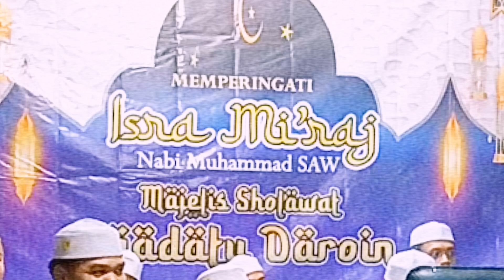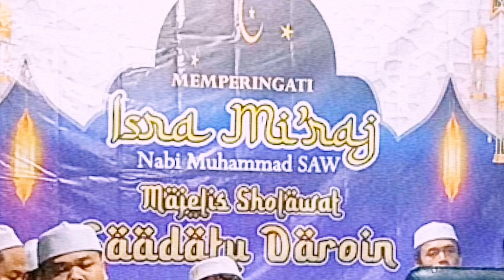Ceramah KH. Hasan Basri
Ceramah KH. Hasan Basri, dalam rangkaPeringatan Isro miraj perum PCS. Majelis Sholawat

Bersama
*Ust. Ahmad Musthofa Bisri*

Trmks.